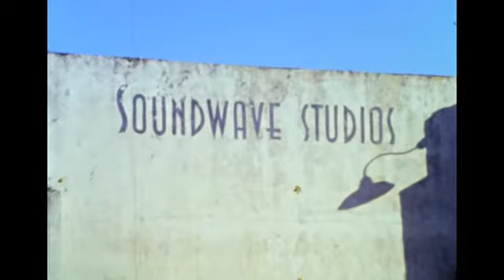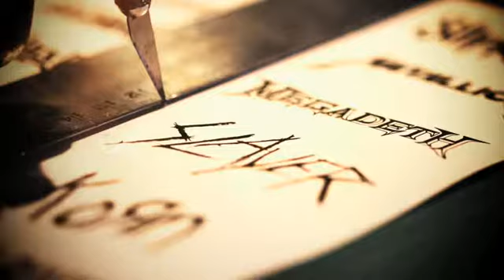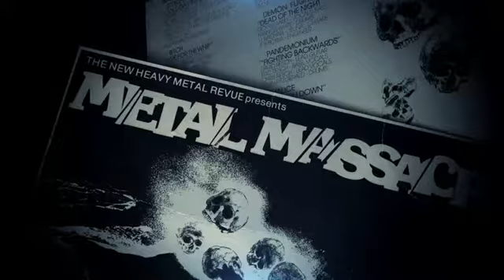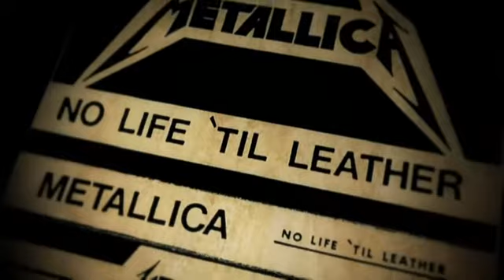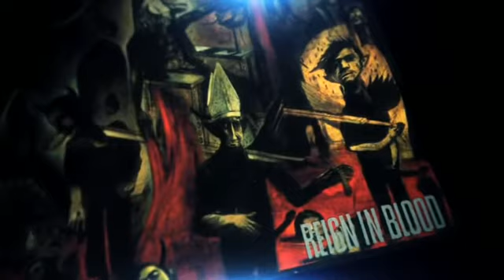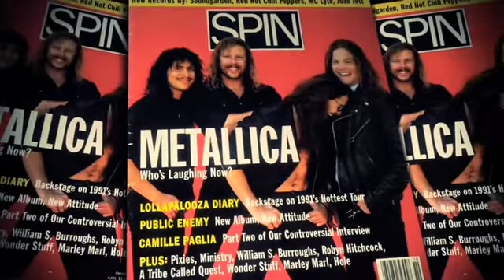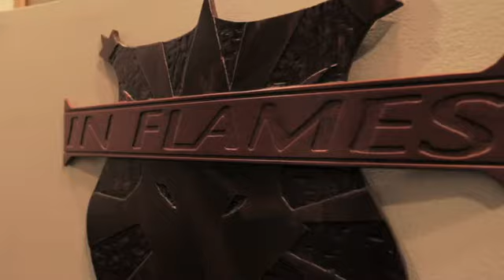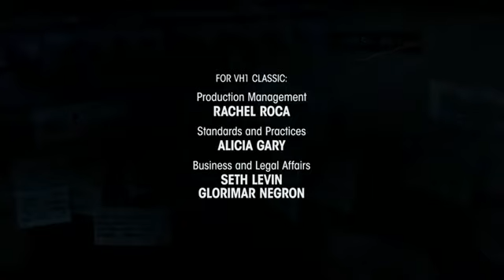Metal Evolution - A heavy metal története - Thrash Metal